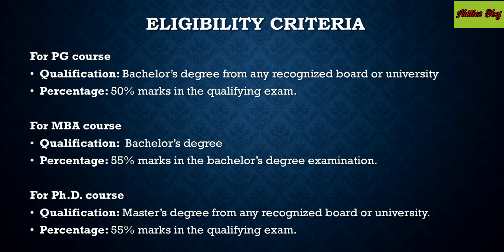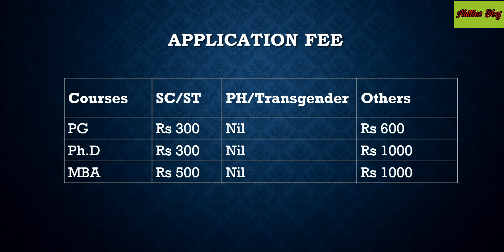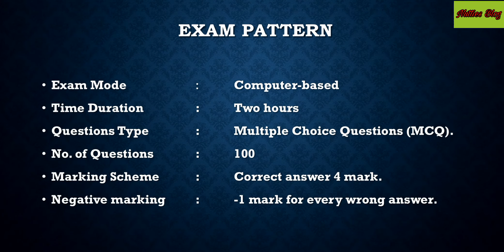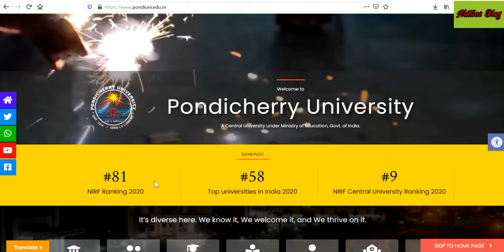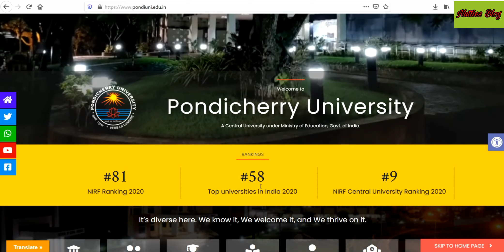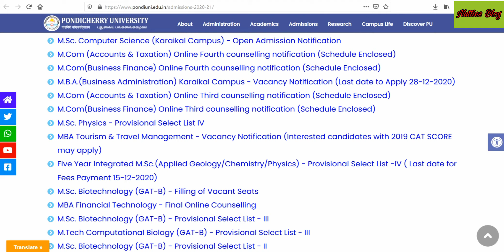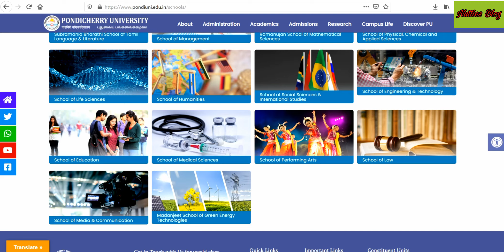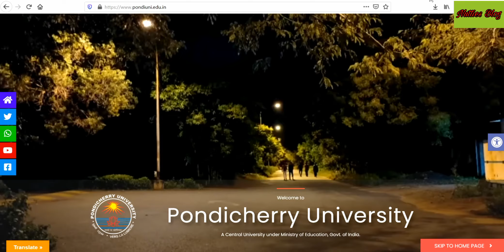Pondicherry University || Admission 2021 || Courses | Fees | Seats | Eligibility | Exam pattern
Is Pondicherry University good?
How can I apply for entrance exam in Pondicherry?
Is Pondicherry University Exam Cancelled?
Is Pondicherry University a government university?
How can I take admission to Pondicherry University?
What is the application fee for Pondicherry University?
Does Pondicherry University offer placements?
Is there any entrance exam for Pondicherry University?
What is twinning mode in Pondicherry University?
Is Cucet confirmed for 2021?
Who will conduct Cucet 2021?
Is Cucet Cancelled for 2021?
How can I apply for Cucet 2021?
Central University of Kerala admission 2021
CUCET syllabus
cucet preparation
cucet previous year question papers
cucet kya hota hei
How to get admission in central university
degree pg PhD admission 2021
Calicut university,
Calicut,university,admission,
calicut university ug 2021 admisssion
colleges under Calicut university,
degree courses under Calicut university,
government colleges under Calicut university,
career after+2,
Index marks
career after plus two,
career after+2,
Index marks
management seats
Management quota
sports quota
community quota